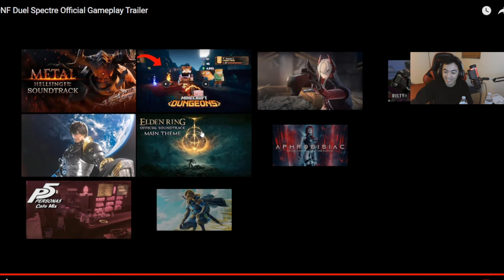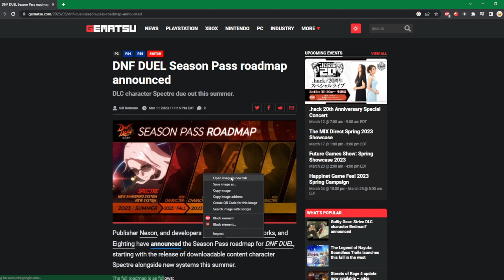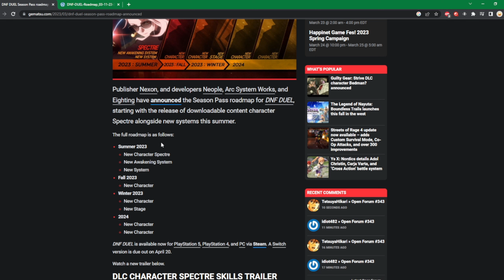Will It Be Too Late For DNF Duel?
If you'd like to ask me any questions head to my discord